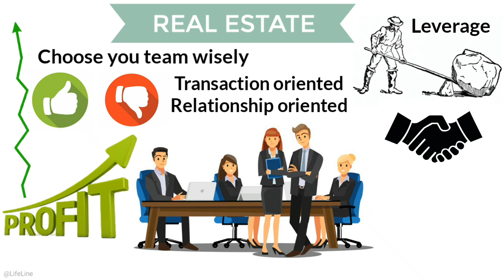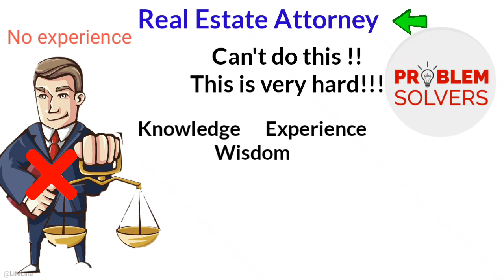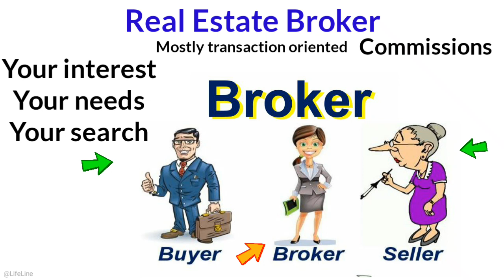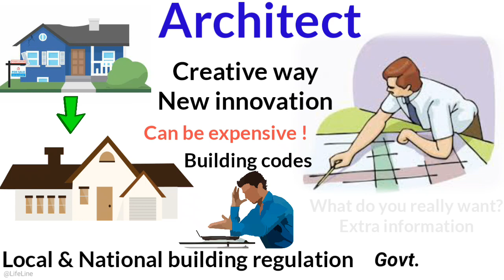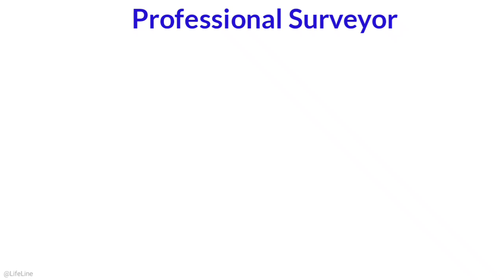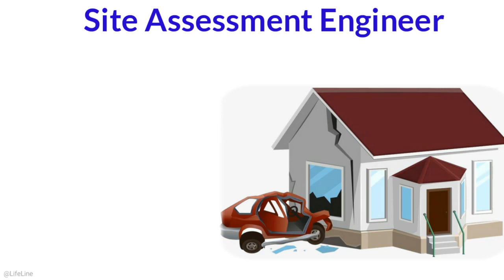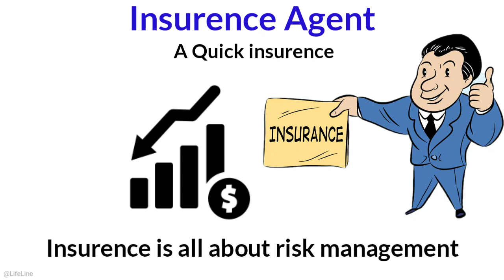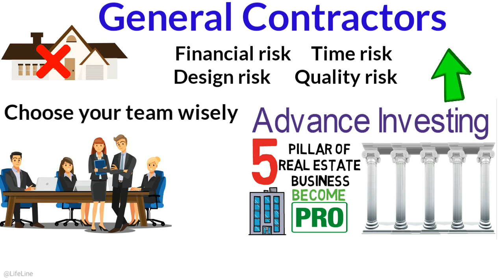How to build the best Real Estate Business Team in 2023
In this video, I have shared with you the perfect way to build a team in real estate. As we know real estate is a team sport, without a good team no one can become successful. Pay good attention to this information can be very costly.

1) Who are your top 10 team members?
2) How to choose a team member that he or she become valuable to your company?
3) What is the thing you must avoid when building a team?
4) Who you can trust? and
5) How successful a team can make you a successful real estate investor?

Watch the video till the end. Because half information is more dangerous than no information.